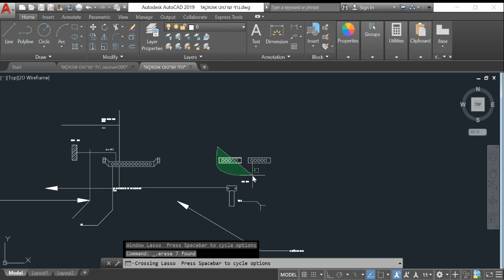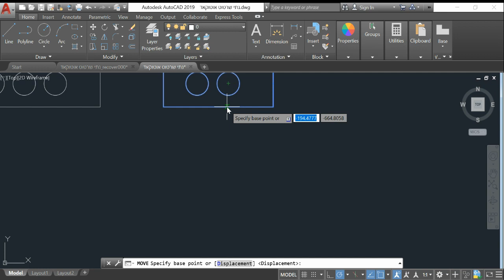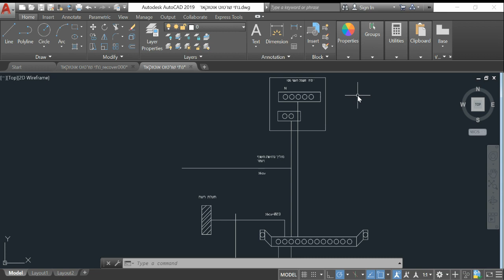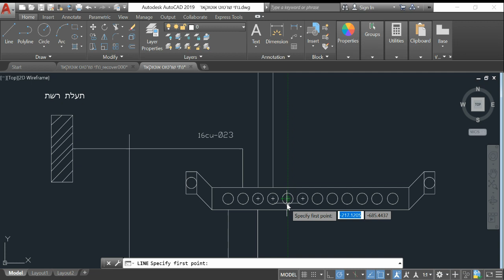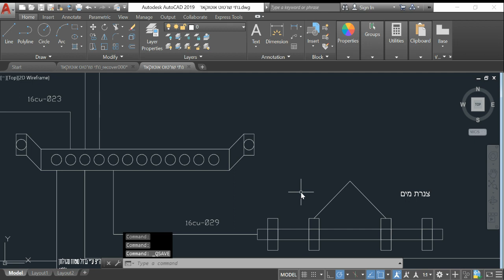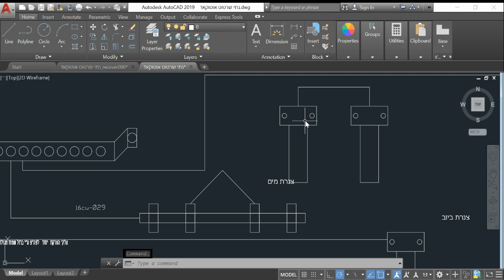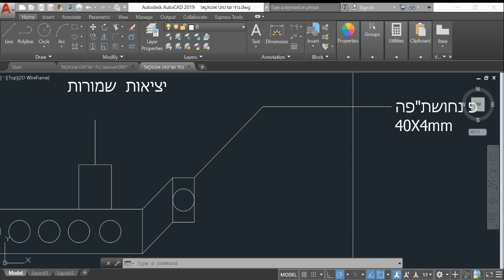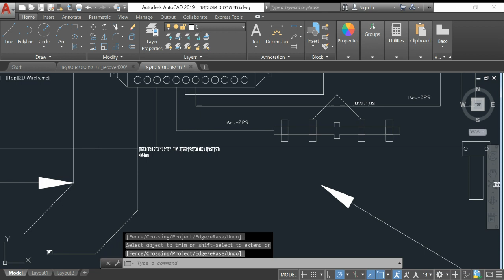אוטוקאד לחשמלאים חלק 12: הארקות חלק ג'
הסרטון השנים-עשר בסדרת אוטוקאד לחשמלאים, המשך של הקודם. אשמח לתגובות על נושאים שמעניין אתכם ללמוד, וכן ביקורת בונה והצעות לשיפור,ואם הסרטון הועיל לכם, כמובן שאשמח ללייק תגובה ומנוי, ואגב  לעזרה בפרטי עם שרטוטי חשמל או שיעורים פרטיים, שלחו הודעת מסנג'ר ל-Nati Najy Karakukli.